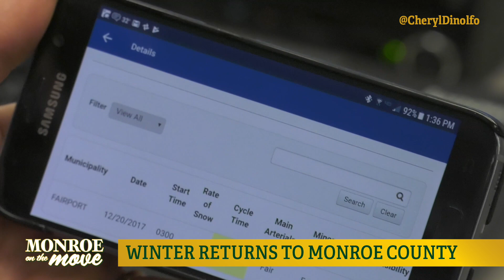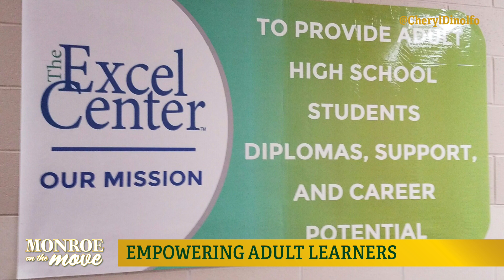Monroe on the Move 1/18/18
In our latest Monroe on the Move update, we recap our 10th Annual Rochester Career Conference, last weekend’s big snowstorm, Winterfest at Mendon Ponds Park and more! Check it out here: